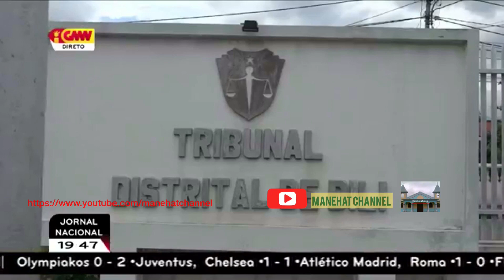MNEK Halao Komunikasaun Ho Governo Portugal Atu Lori Fila Kazal Português Tiago Ho Fong Fong Guerra